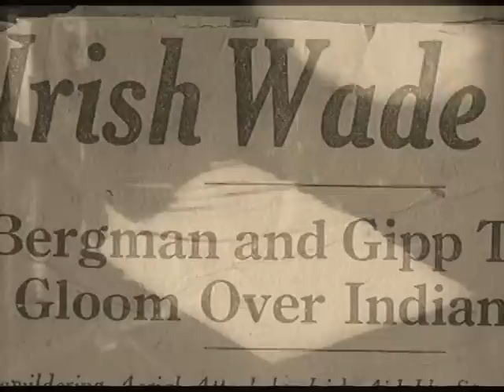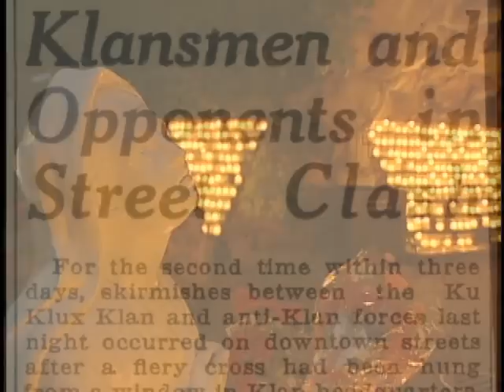Spirit of du Lac